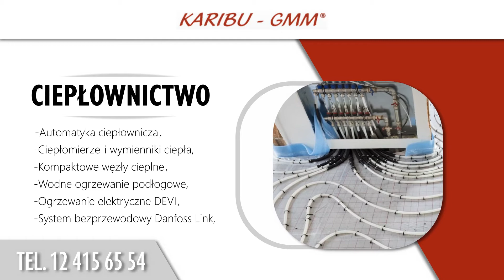Urządzenia chłodnicze Kraków Karibu Gmm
Zlokalizowana w Krakowie firma Karibu GMM prowadzona jest przez Macieja Garbacza. Działalność jest autoryzowanym dystrybutorem marki Danfoss. Działa na rynku nieprzerwanie od 2003 roku.

Firma Karibu GMM zapewnia wyroby w zakresie chłodnictwa, automatyki przemysłowej, ciepłownictwa, a także armatury oraz klimatyzacji. W ofercie znajdą Państwo między innymi termostatyczne zawory rozprężne, elektroniczne sterowane zawory rozprężne, presostaty i termostaty, regulatory ciśnienia, zawory wodne, czy detektory gazu.

Co więcej, sprzedawane są również przetworniki ciśnienia, presostaty, termostaty, czujniki i przetworniki temperatury, napędy elektryczne oraz aparatura łączeniowa. Poza tym asortyment firmy obejmuje ciepłomierze, automatykę ciepłowniczą, wymienniki ciepła, kompaktowe węzły cieplne, wodne ogrzewanie podłogowe, ogrzewanie elektryczne i systemy bezprzewodowe. Uzupełnieniem oferty są klimatyzatory.